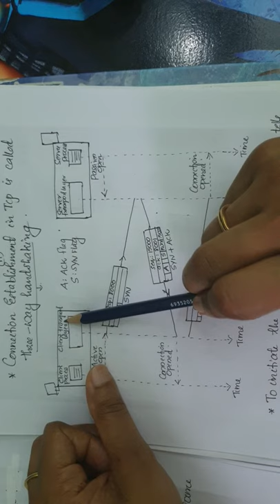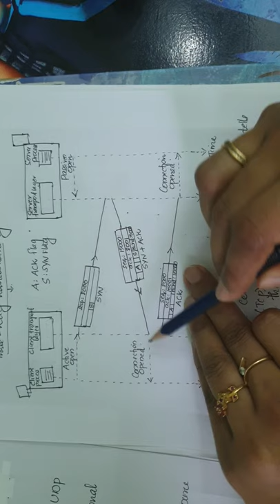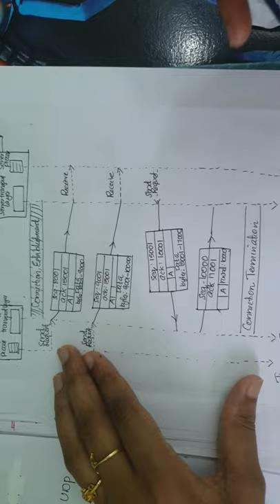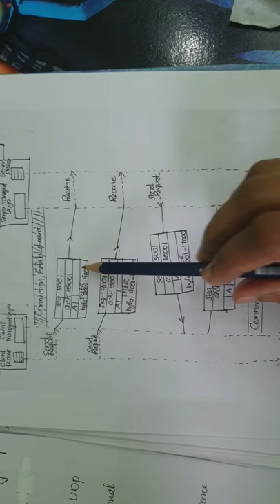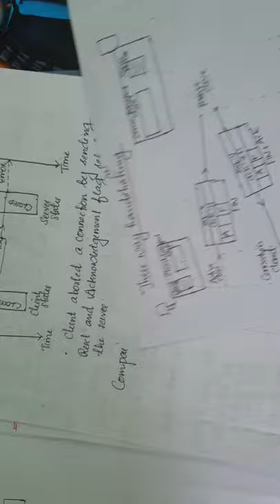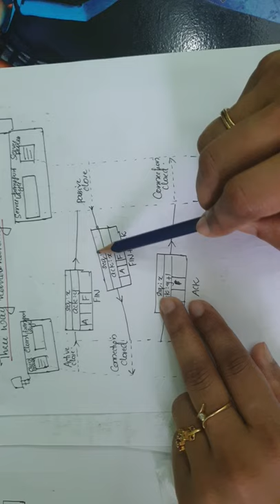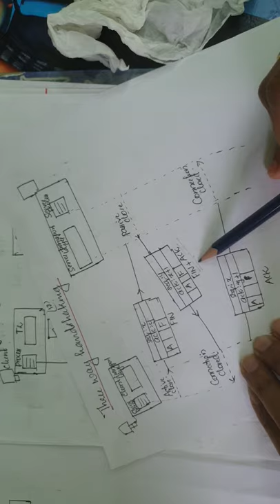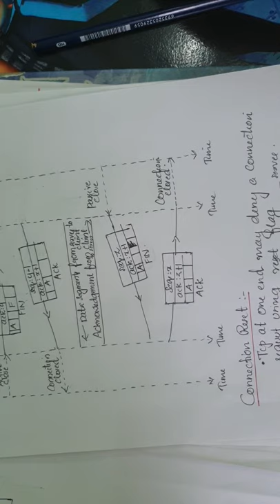CN : TCP (part 2)